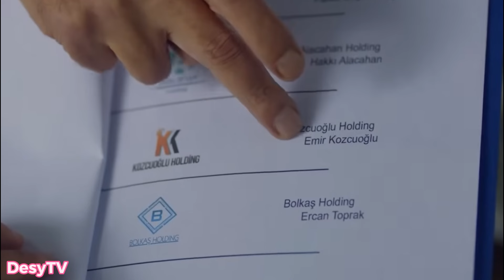Endless Love - Anticipazioni 14 Marzo 2024 - KEMAL DIVENTA UOMO D'AFFARI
Endless Love (Kara Sevda) è un serial televisivo drammatico turco composto da due stagioni.
Il giovane Kemal, di umili origini, conosce un giorno sull'autobus una ragazza ricca di famiglia di nome Nihan. Tra i due nasce l'amore,  ma la madre di Nihan, dato che la famiglia naviga in brutte acque sul piano economico, impone alla figlia un matrimonio combinato con il ricco Emir Kozcuoğlu, che nutre da tempo dei sentimenti per Nihan.
Vi invito a visitare e iscrivervi alla pagina Facebook ❤️SERIETV&SOAP❤️, un gruppo in cui si potrà parlare di tutte le più belle Soap e Serie TV trasmesse in Italia, e in più troverete anche le anticipazioni. :